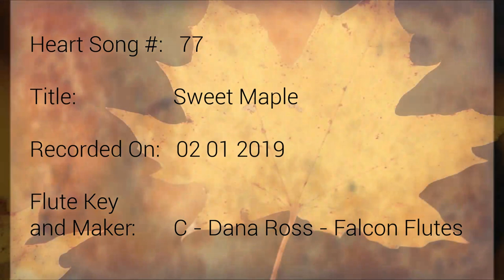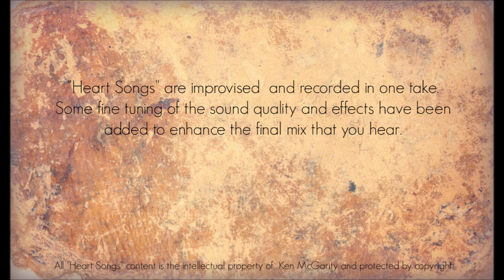Heart Songs - 77 Sweet Maple - Native American Style Flute Improvisations by Ken McGarity